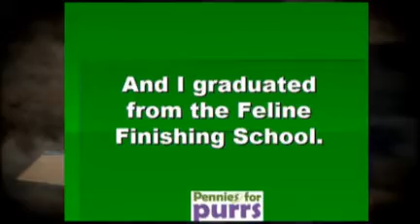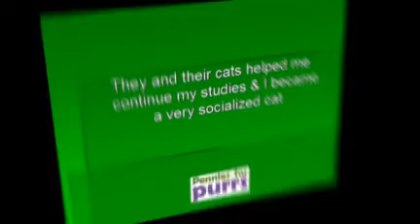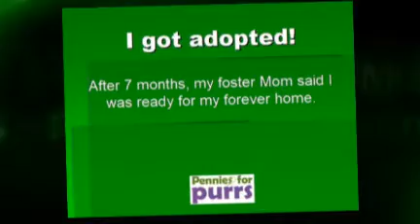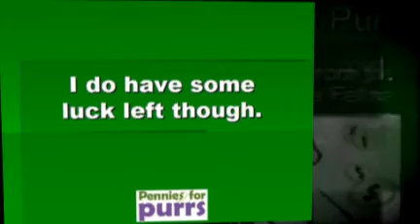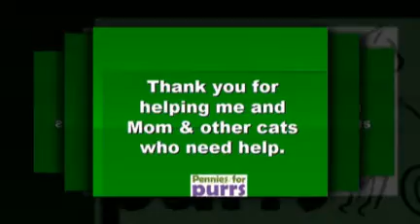Hugo Needs Your Help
Life was finally good for Hugo and then he got sick. He needs a specialist, but his Mom can't afford the vet bills. We have created a Pennies for Purrs fund raiser to help Hugo and others like him. Won't you please help?